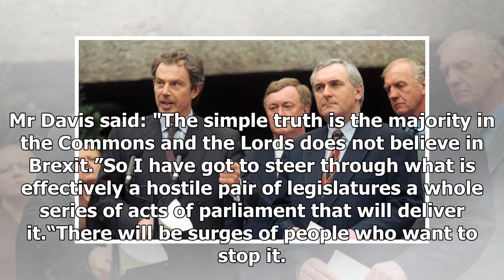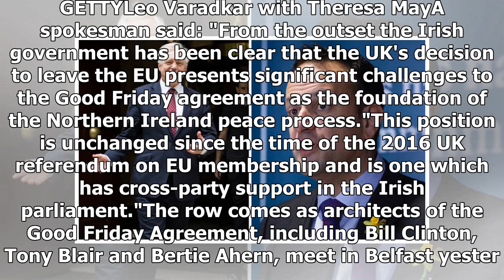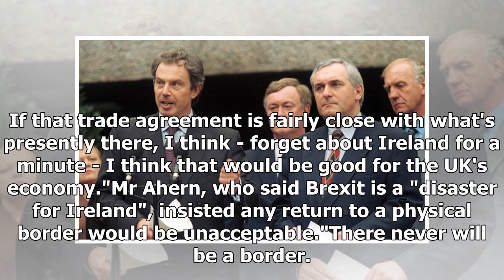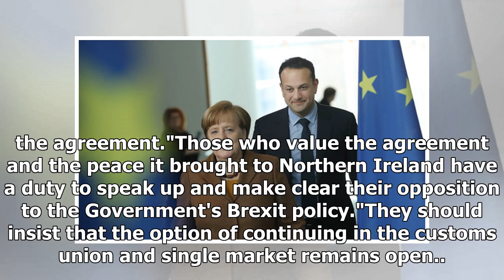David Davis accuses Ireland of CAVING IN to Sinn Fein over Brexit border